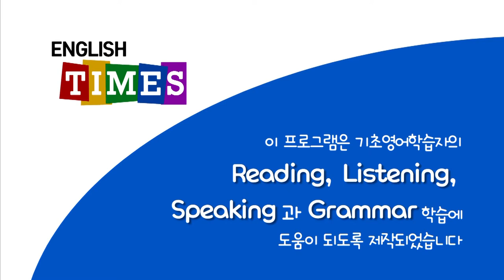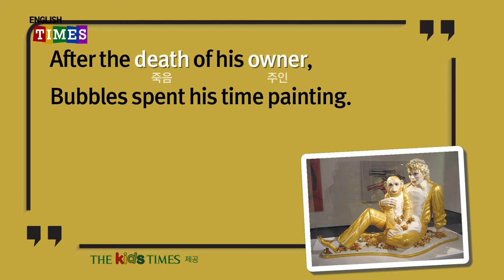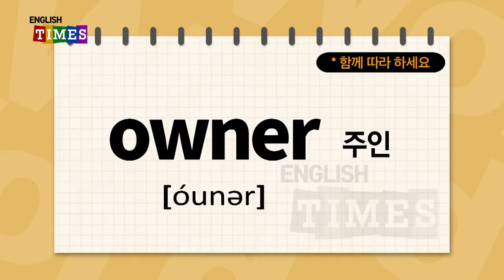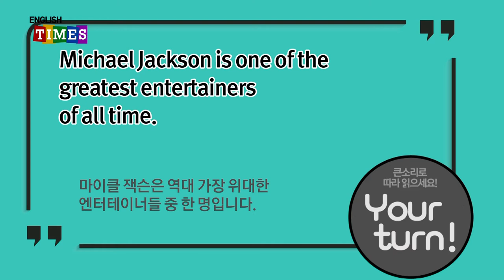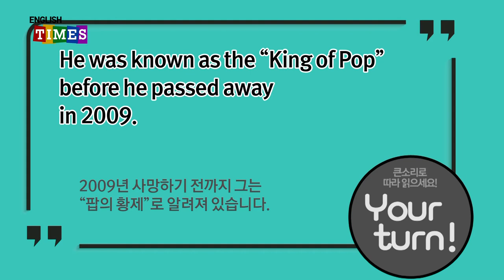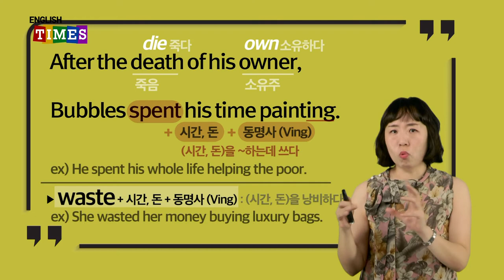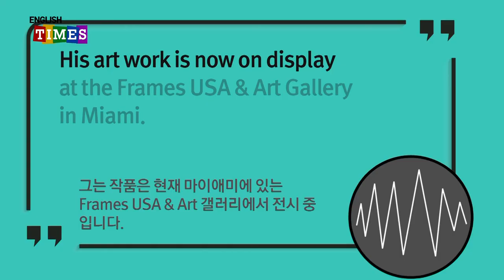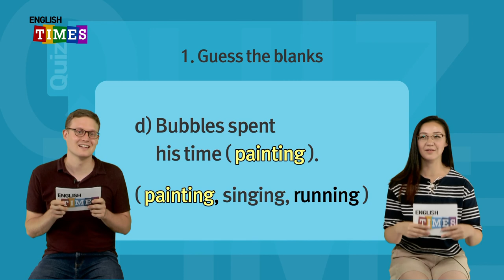타임즈코어와 함께 하는 ENGLISH TIMES 54회[Aha!]